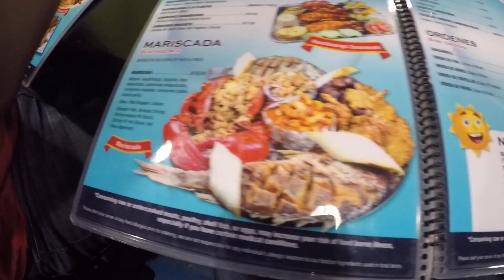Bike Trip #1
Welcome to TDlife. Rode to Birmingham for mexican seafood/icecream.